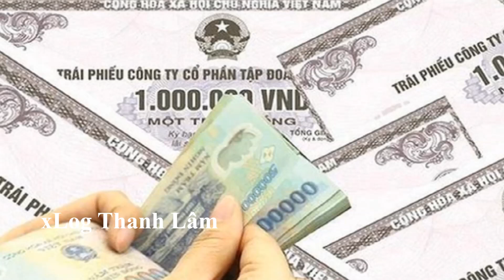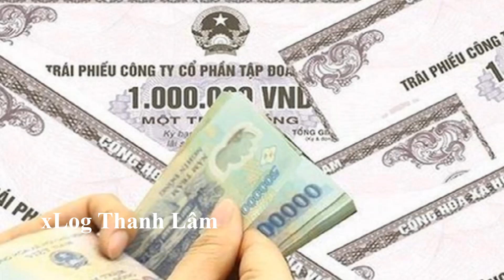Việt Nam Nổi Bật - Mục Đích CTN Nguyễn Xuân Phúc Từ Chức, Quyền CTN Võ Thị Ánh Xuân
VIỆT NAM NỔI BẬT - MỤC ĐÍCH CTN NGUYỄN XU N PHÚC TỪ CHỨC, QUYỀN CTN VÕ THỊ ÁNH XU N
Thế giới quan - Kiến thức - Tin Tức - Bình Luận - Việt Nam - Thế Giới
Mang đến KIẾN THỨC NỀN cho Cộng Động !
Với tiêu chí Khách Quan và Trung Thực
Hy vọng đã mang lại những thông tin bổ ích cho các bạn